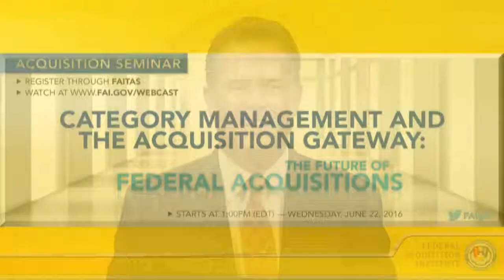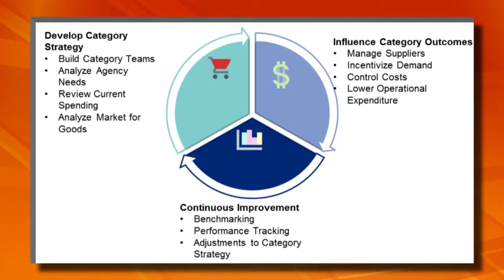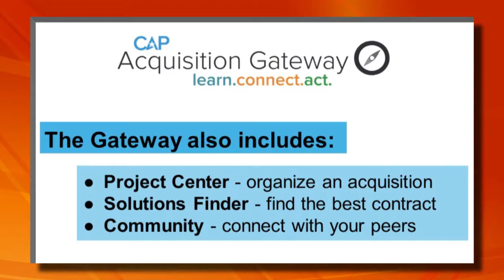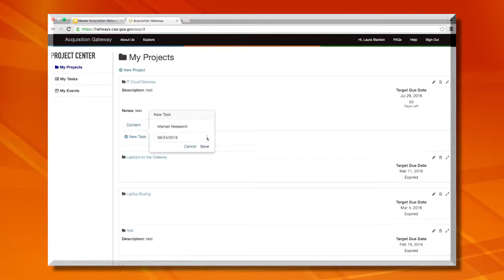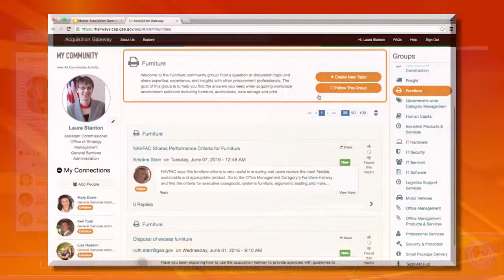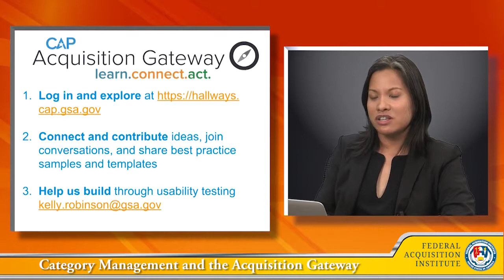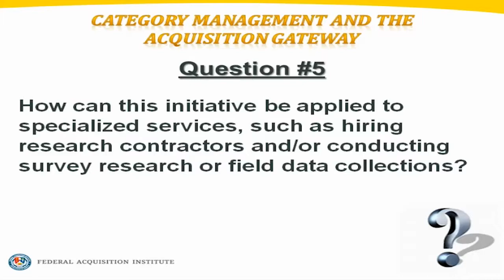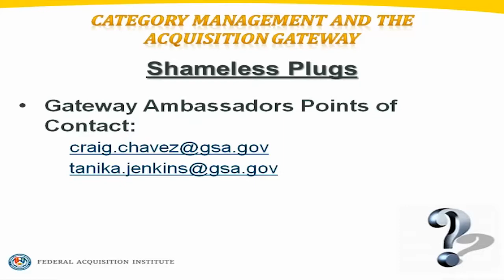Category Management and the Acquisition Gateway: The Future of Federal Acquisitions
This Acquisition Seminar will give you the opportunity to learn how Category Management and the Acquisition Gateway are changing the way the Federal Government does business. Tune in to see how Category Management and the Acquisition Gateway can help better meet the evolving needs of the acquisition community, while decreasing the prices paid for goods and services.

During the Seminar, we will cover a range of topics, including:

    The current state of Category Management and the Acquisition Gateway
    Recent milestones
    How these initiatives are supporting better acquisition solutions through data and information-  based procurements
    What’s next for Category Management